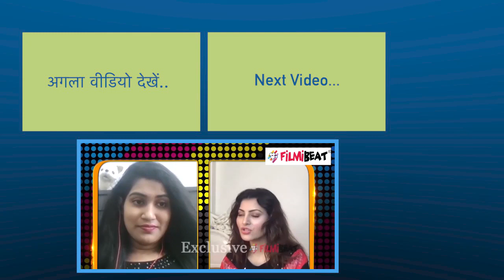Urvashi Rautela ने Nepotism पर दी ये राय | FilmiBeat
Urvashi Rautela Talks about Nepotism To know More Watchout The video